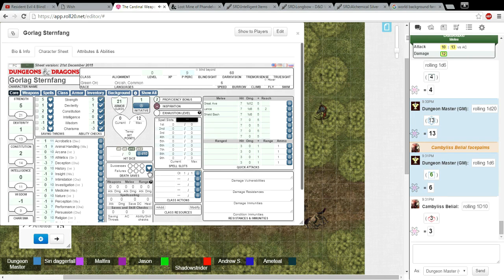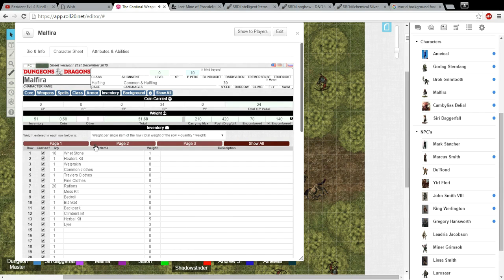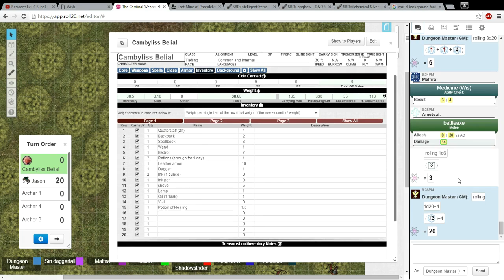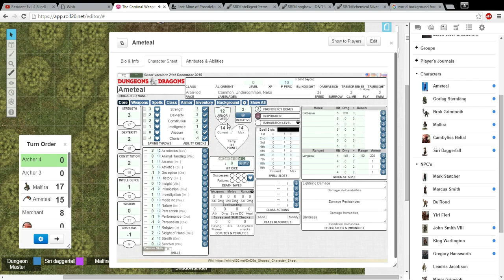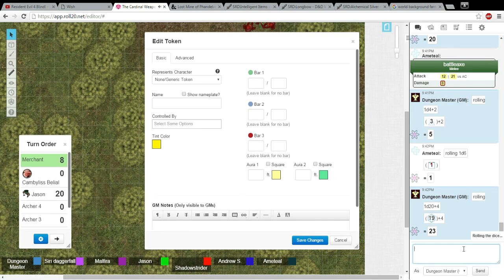The Danger of Not Caring, Dungeons and Dragons - Ep 3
Got a group of my friends together to play some D&D. One of them becomes Sky-net. Hilarity ensues.

Another great video from the Citadel!

-Frodo